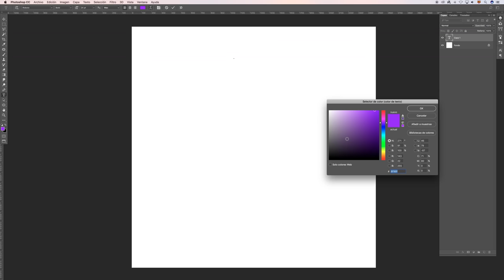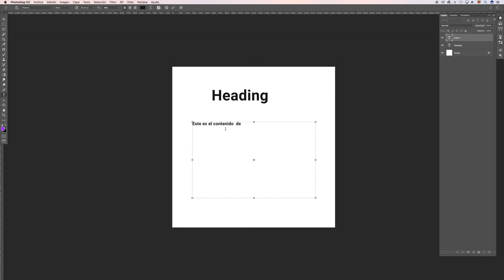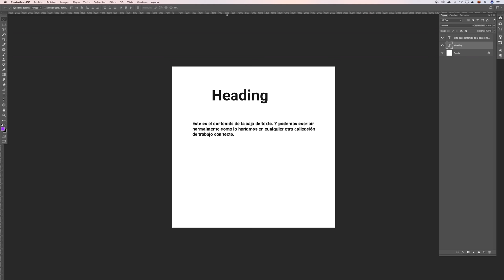Básicos de Photoshop. Trabajo con texto parte #1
Trabajar con texto en Photoshop es incómodo. No podemos cambiarlo, pero la realidad es que a veces necesitaremos hacerlo. En este tutorial vemos como dominar la herramienta texto.